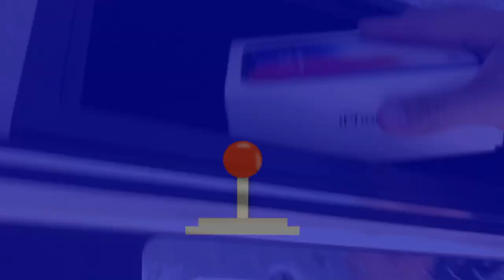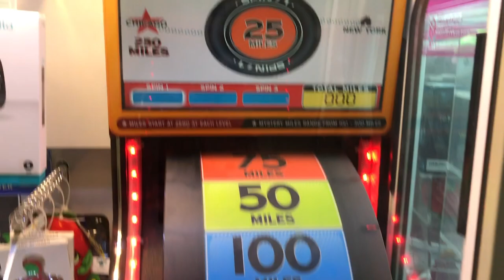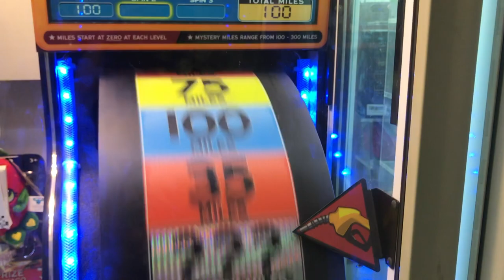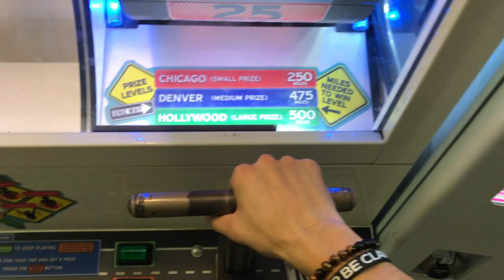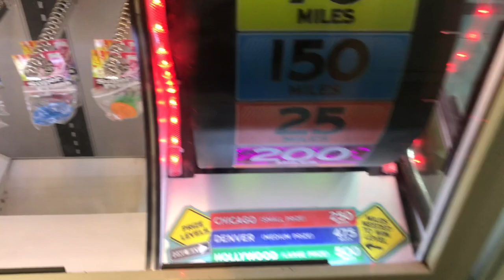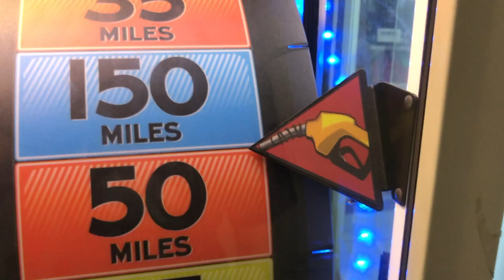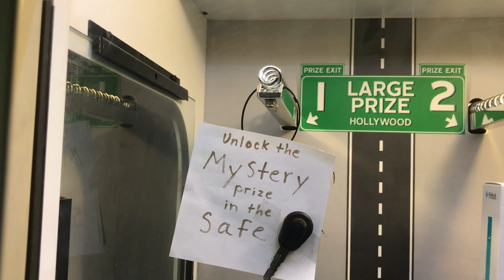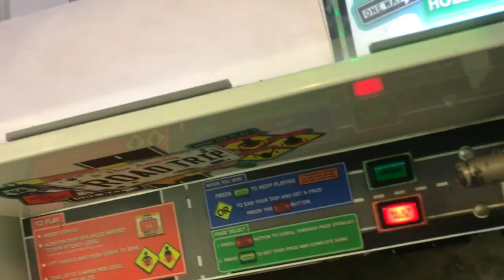WON iPhone X FROM LOCKED SAFE!!! | JOYSTICK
Here I am winning an iPhone X from a locked safe!! iPhone X giveaway details in video!

[Video Title]
[Video URL]